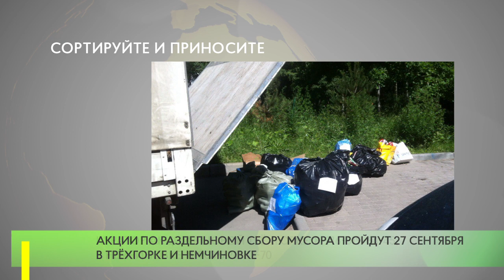Сортируйте и приносите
В воскресенье, 27 сентября, в Трёхгорке и Немчиновке вновь состоятся акции по раздельному сбору отходов.